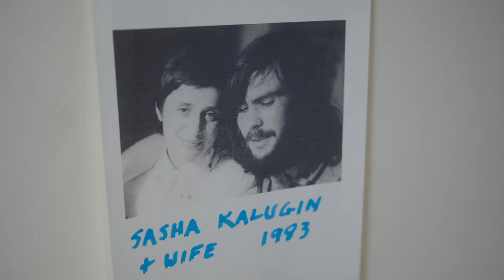Sandra Allik- Artist Assisting Ukraine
Sandra Allik is a Somerville based artist who sold her art and donated all the proceeds to assist the efforts in the Ukraine's battle against Russia. She also possesses Russian "Non Conformist" art that she acquired in the 1980's in Moscow. She will be donating all of the proceeds of that sale to assist Ukraine as well.